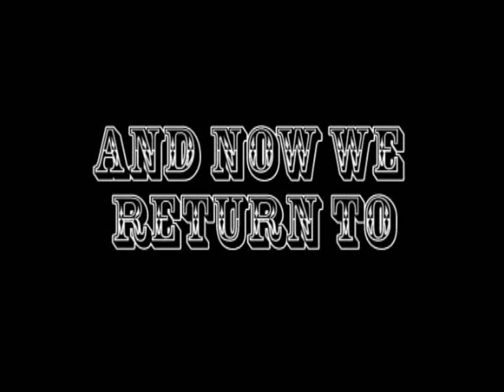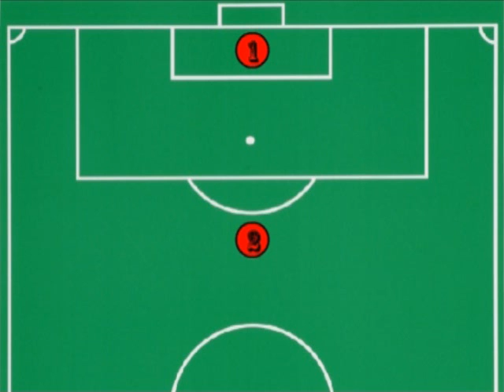NIWB: WERLD CUP FEVRE!!! (ACT III)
Holy arsetoast. After 9 hours filming, 11 hours animating, and about 3 days of solid editing, the 27 minute assterpiece comes to an end. Will the Chorizos ever stop mutilating each other and reverting to cannibalism? Will Matt Bell win the world cup, or simply win the world (through force)? And would Santa Claus PLEASE stop blocking the tv?

FASTEN YOUR SEATBELTS, IT'S AAAAAAACCCCCCCTTTTT III